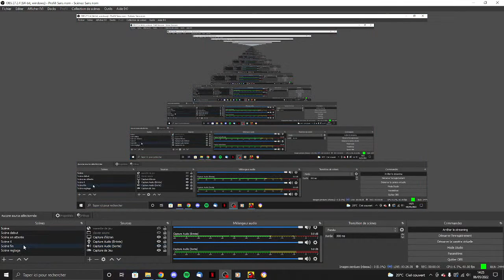live just chating